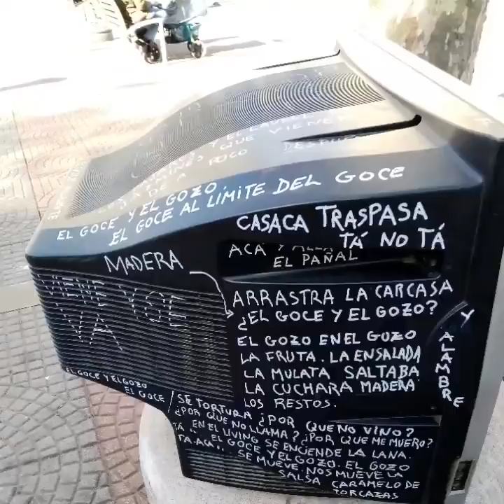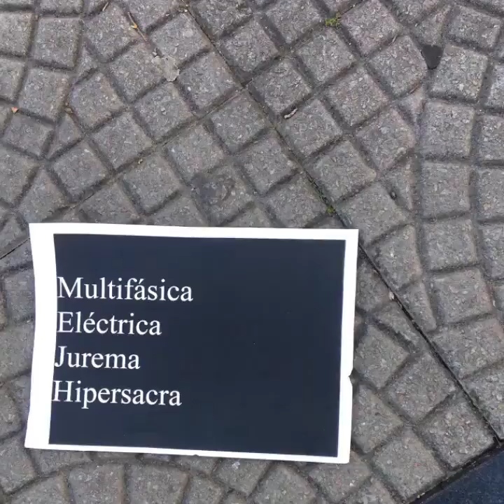El living Festival de arte activista Latinoamericano Ahora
Video de la participación en la intervención urbana en la Plaza Libertad en Montevideo Uruguay. Realizada por el artista plástico Marcelo Martiarena y la poeta Eli Rodríguez convocados a participar en el Festival de Arte Activista Latinoamericano AHORA. El 3 de agosto de 2019 a las 15 hs